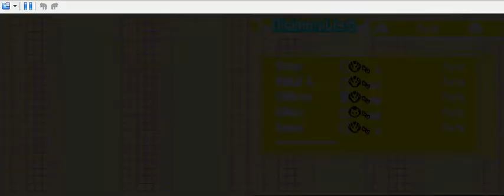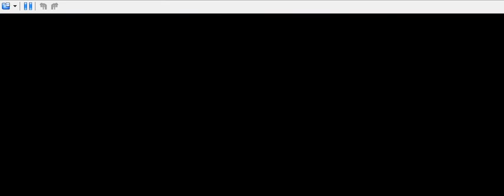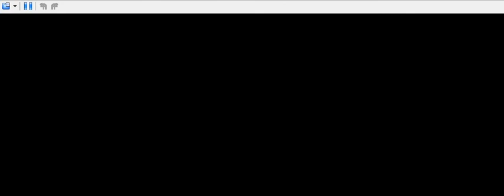Digimon World Dawn: Silver Tamer Test and Night Crow Assault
Digimon World Dawn: Bronze Tamer Test and Sortie to Loop Swamp

Digimon World Dawn and Digimon World Dusk, originally released as Digimon Story Sunburst & Moonlight (デジモンストーリー サンバースト&ムーンライト, Dejimon Sutōrī Sanbāsuto & Mūnraito) in Japan, are two Digimon video games for the Nintendo DS handheld game console. They were released in Japan on March 29, 2007 and North America on September 18, 2007. Together, they serve as the second game in the Digimon Story series, though they were marketed as games within the Digimon World series in North America.